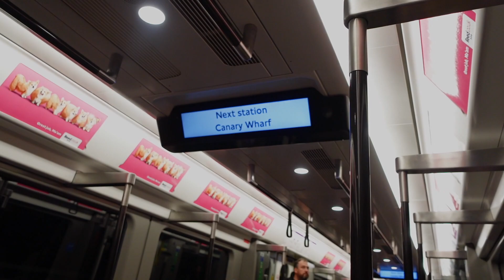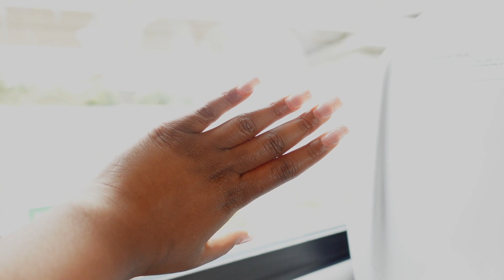Vlog | birthday celebration + apartment viewing 🎉🎉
This weekend I, Kassy and her friends had an amazing birthday celebration dinner at the Aura Birmingham. Following dinner, we went to the Mango Night Club for some fun. The next day, I took a solo date to GA Kings X Restaurant because i could not locate EL&N Restaurant. Then, I went apartment viewing in London. The weather was amazing!